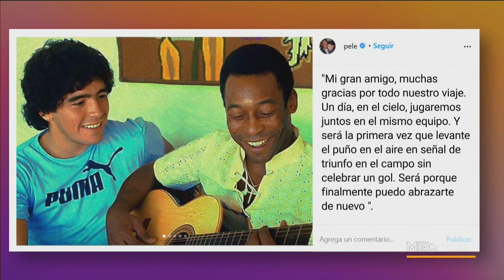Pelé dedica una emotiva carta a Maradona en redes sociales | Noticias Telemundo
Video oficial de Noticias Telemundo. A una semana del fallecimiento de ‘El Pelusa’, el futbolista brasileño le dedicó una carta en sus redes sociales, en la que escribió: "Mi gran amigo, muchas gracias por todo nuestro viaje. Un día, en el cielo, jugaremos juntos en el mismo equipo".